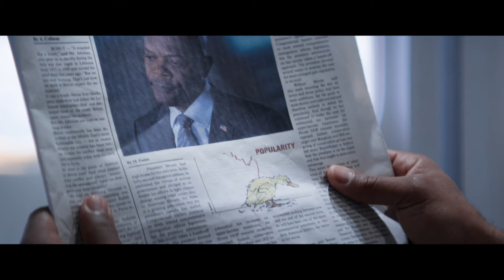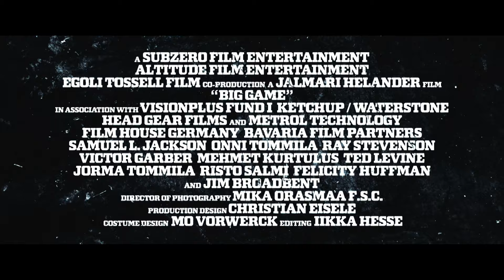Big Game - Official Trailer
The president has one small chance of survival. Oskari, a timid 13-year-old, must spend one day and one night alone in the wilderness. Armed with only a bow and arrow, he must return with a prize to prove himself a man. Terrified and alone, he wanders through a vast and unforgiving forest when suddenly he hears a deafening rumble. Racing to investigate, Oskari discovers an escape pod. Not just any escape pod – this pod belongs to Air Force One and the battered and bruised man lying before him is the President of the United States!

In the skies above, terrorists are hurtling their way to the crash site hell-bent on kidnapping the President.

Now the fate of the most powerful man in the world lies in the hands of a 13-year-old boy. Plunged into a deadly game of cat and mouse with only hours to spare, Oskari and the President must team up to survive the most extraordinary night of their lives. Starring